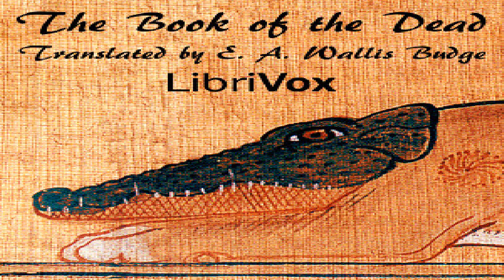Book of the Dead | E. A. Wallis Budge | History, Other religions, Social Science | Soundbook | 9/10